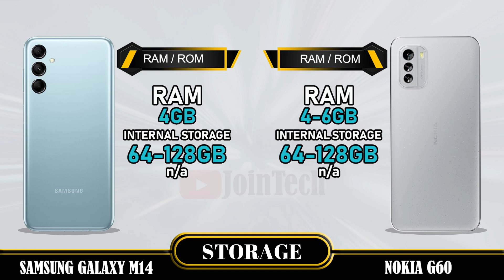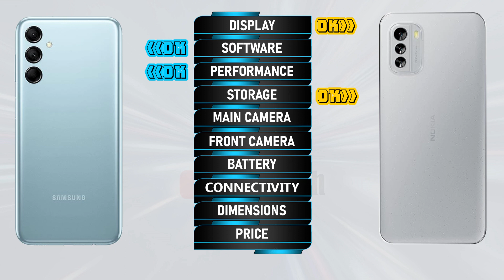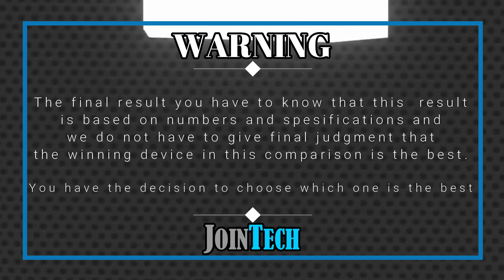SAMSUNG GALAXY M14 5G VS NOKIA G60 FULL SPECIFICATIONS COMPARISON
Samsung Galaxy M14 VS Nokia G60 | Comparison | Review | Unboxing | Price | Antutu Score
This is a detail Samsung Galaxy M14 first look as we give a full review with Samsung Galaxy M14 hands on specifications and Samsung Galaxy M14 feature. These data come from the manufacturer's laboratory. The actual data is affected by the test environment and is for reference only. You'll see the specs under the cover of the Samsung Galaxy M14 comparison review and Samsung Galaxy M14 unboxing all specs. Let us hear your Samsung Galaxy M14 first impressions and the different Samsung Galaxy M14 tests you carry out in the comments below, when JoinTech compares it with the Nokia G60.
1. Credit: If i have been used in this video some Google Data (Images, Music, Clip Art and Short Videos etc.) are just used for illustrative purposes only and nothing. Thank you so much to the respectful owners for providing it.
2. We cannot guarantee that the information in this video is 100% correct. Please help correct this and provide positive feedback.
🔔 Turn on the bell for new upload notification 🔔
Please To:
► Video Content :
00:00 Intro
00:21 Best Display?
01:20 Best Software?
01:35 Best Performance?
02:03 Best Storage?
02:19 Best Main Camera?
02:48 Best Front Camera?
03:13 Best Battery?
03:34 Best Connectivity?
04:14 Best Dimensions?
04:43 Best Price?
04:52 Best Result?
05:06 Outro